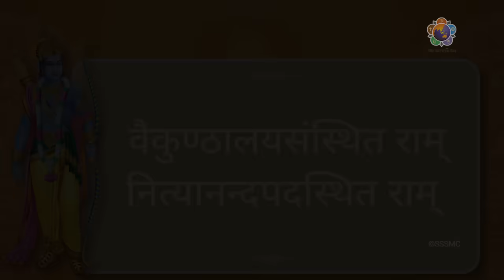108 नाम रामायण | राम कथा | Naam Ramayana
मंगलमय रामनवमी

गोस्वामी तुलसीदास जी द्वारा रचित श्रीरामचरितमानस, उत्तर भारत में अधिक प्रसिद्ध है। गोस्वामी तुलसीदासजी कृत संपूर्ण रामायण का पाठ करने में कुछ दिन का समय लग सकता है। और कई बार समय की कमी के कारण एक ही बैठक में संपूर्ण रामायण का पाठ करना संभव नहीं हो पाता है।
नाम रामायण संस्कृत में ऋषि वाल्मीकि द्वारा लिखित महाकाव्य रामायण का अति संक्षिप्त रूप है। इस में 108 श्लोक हैं। रामायण के ही समान नाम रामायण के भी सात अध्याय हैं -बाल काण्ड, अयोध्या काण्ड, किष्किंधा काण्ड, सुन्दर काण्ड, युद्ध काण्ड, और उत्तरकाण्ड।
इस का पाठ, दक्षिण भारतीय राज्यों अर्थात तमिलनाडु, आंध्र प्रदेश, तेलंगाना, कर्नाटक, और केरल में बहुत लोकप्रिय है।  हिंदी भाषा क्षेत्रों में, रामचरितमानस की लोकप्रियता के कारण, उत्तर भारतीय राज्यों में भी ‘नाम रामायण’ बहुत लोकप्रिय होनी शुरू हो गयी है।
आइये रामनवमी के शुभ अवसर पर ईश्वर के राम रूप का गुणगान और राम कथा का आनंद उठा कर जीवन धन्य करें।